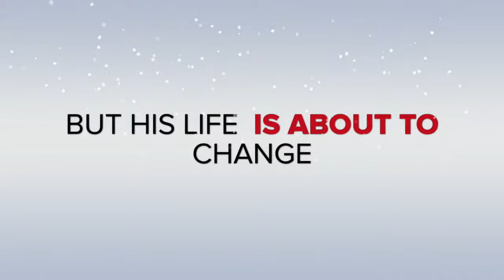BMC West - Happy Holidays!